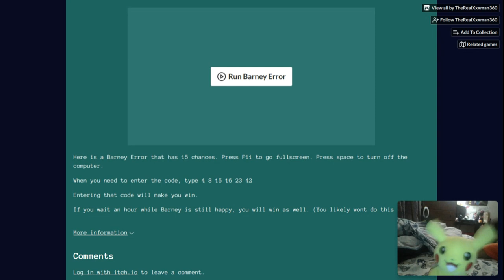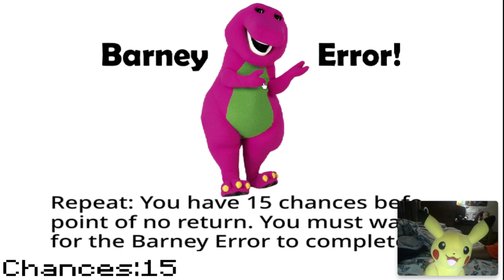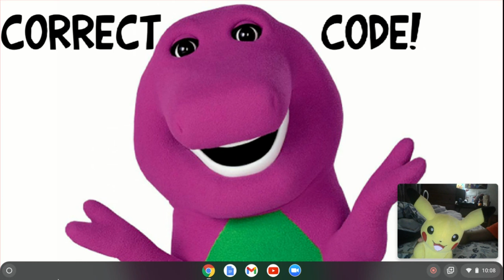Pikachu Gets a Barney Error